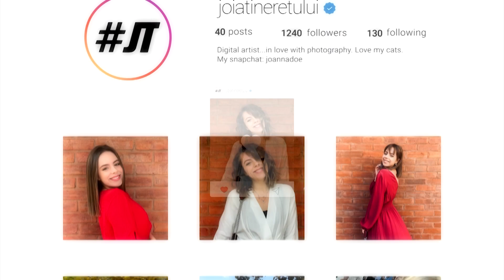Ediţie specială Joia Tineretului- Un an de muncă în 30 de minute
De Crăciun, ne aducem aminte de primul an pe care l-am petrecut împreuna la Dobrogea TV, plin de emoții și de momente frumoase. Vă dorim sărbători fericite alături de cei dragi!